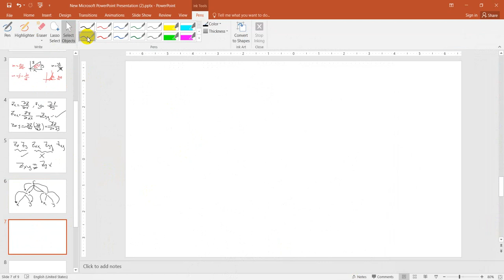Partial Differential Equations PDE 4